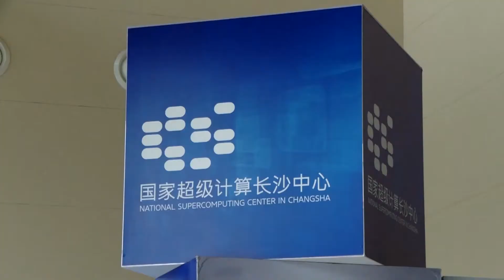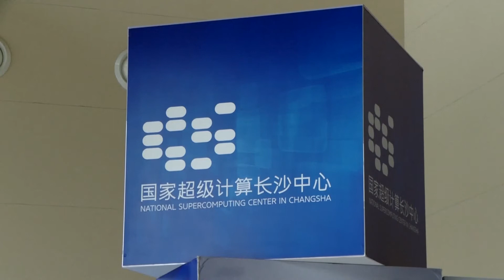КИТАЙСКАЯ ПАНОРАМА. ВЫПУСК 121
- В КНР развивают промышленную вычислительную экосистему
- В Поднебесной предложили ввести дополнительное финансирование школ для детей с особенностями здоровья
- Промышленность Китая сыграла значительную роль в восстановлении мировой экономики
- Китай возрождает экосистемы самых длинных рек в стране